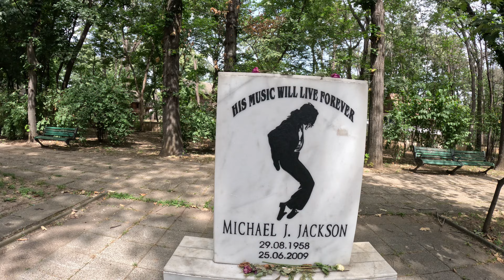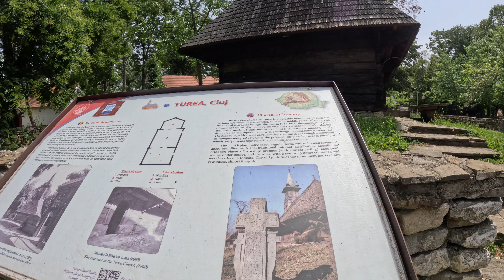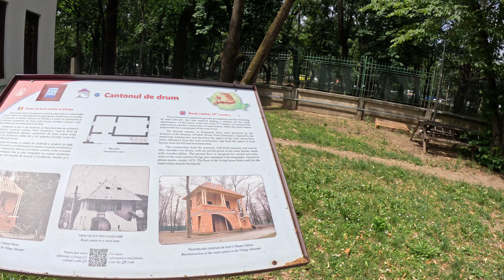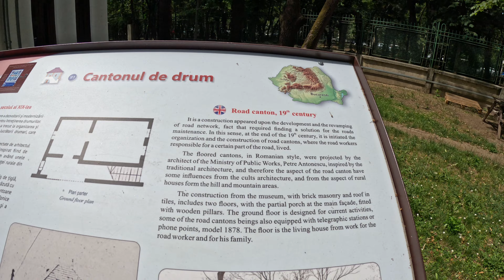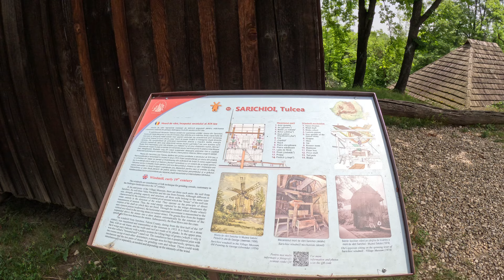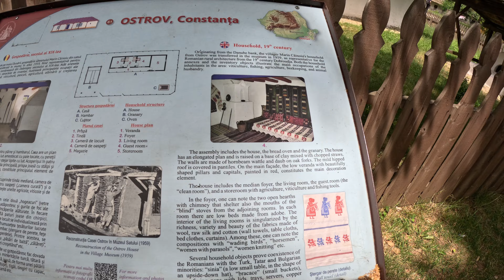ROMANIA, BUCHAREST EP5